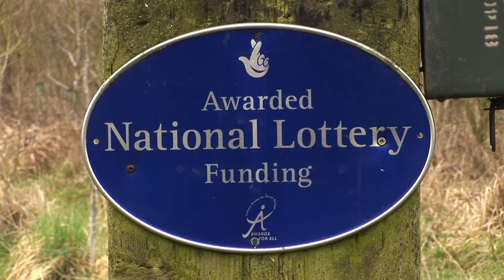MASTER MILLENIUM WOODS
A short documentary about the Millenium wood in Kenninghall